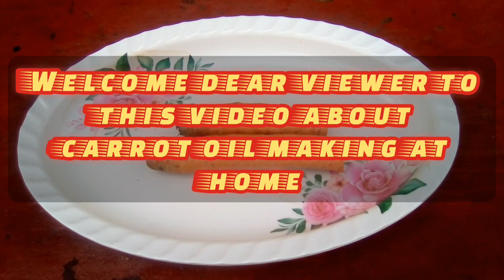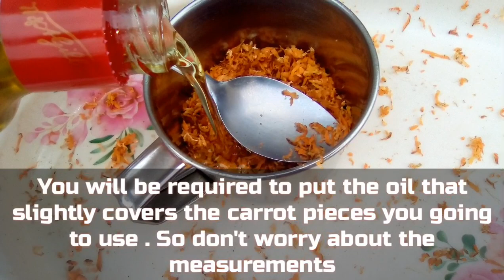How To Make Carrot Oil For Hair Growth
In this video we are showing you how to make carrot oil for hair growth .
The carrots are chopped into pieces and dried in sunshine to remove the water that would contaminate the oil if used undried . Then the dried carrot pieces are infused in oil and heated by double boiling method .
Benefits for skin and hair
1; Carrot oil promotes rapid hair growth and prevents split ends
2; Carrot oil makes your hair to grow strong and prevents hair loss
3; Carrot oil promotes skin whitening , skin lightening and brightening
4; Carrot oil also moisturizes the ski and scalp when applied to them
5; Carrot oil contains anti-aging properties that delay aging
6; Carrot oil is the best solution for skin conditions like acne, dandruff, pimples , blemishes and wrinkles
7; Carrot oil soothes the skin and scalp
8; Carrot oil promotes glowing skin
9; it can also be used as  massage oil
10 ; Carrot oil contains anti-inflammatory properties and antioxidants .
Hoping you will make it and try it .It is cheap and easy to make guys.
We love so much . Thanks.